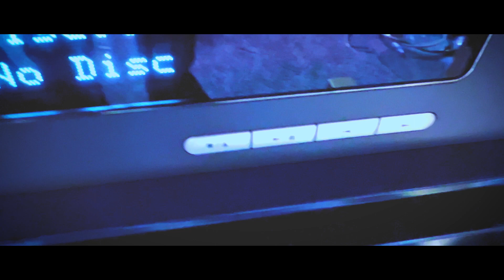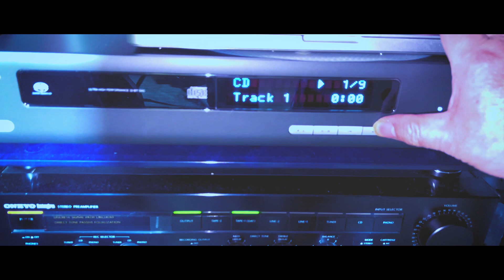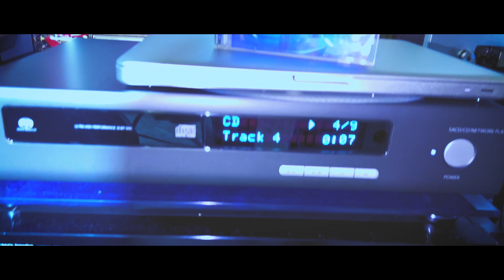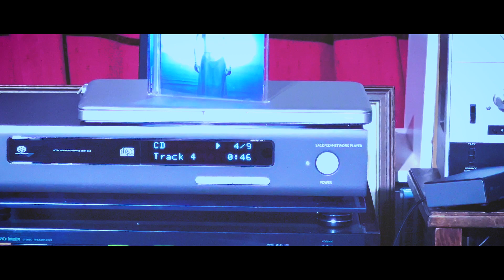Arcam CDS50 + Silver Plated XLR "Anthony and the Johnson"